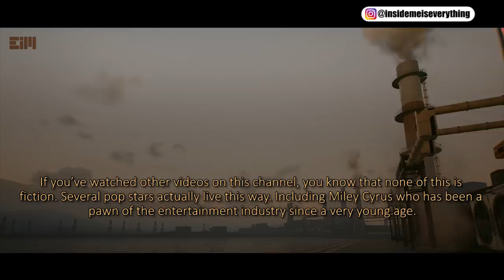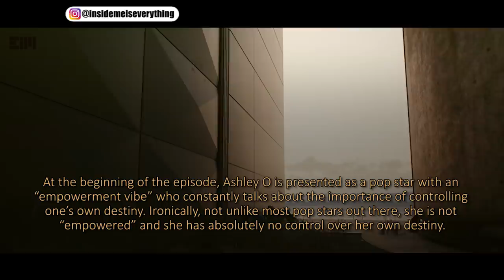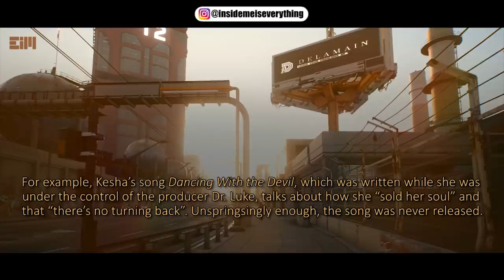YOU WILL BE SURPRISED TO HEAR HER STORIES ABOUT THEM